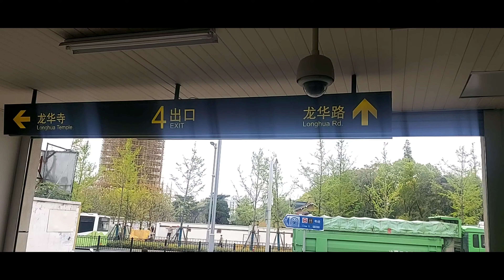Longhua temple Shanghai | Most Ancient Bhudha temple in Shanghai.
Longhua temple shanghai, built in the early Song Dynasty (960-1279), it is the oldest and largest temple in Shanghai. It is popularly believed that the temple gained its name Longhua from the legendary “Longhua” tree with branches extending some 20 kilometers, under which the Maitreya Buddha was enlightened.